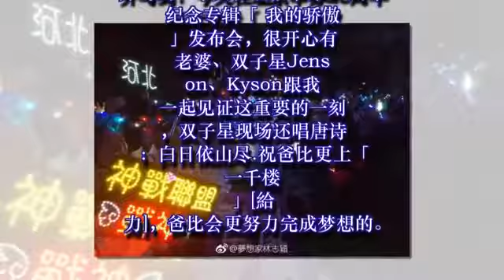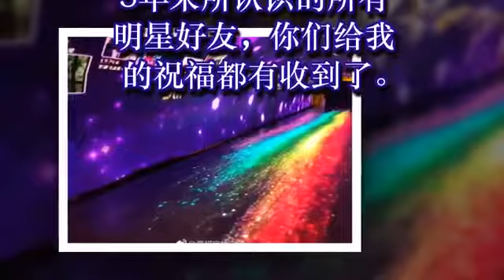林志颖终于晒老婆了！一家四口亮相双胞胎儿子超级可爱 Kimi呢？